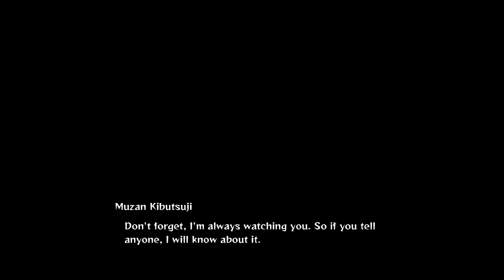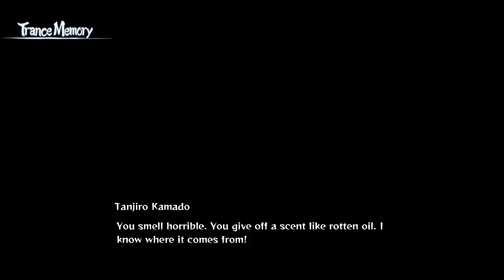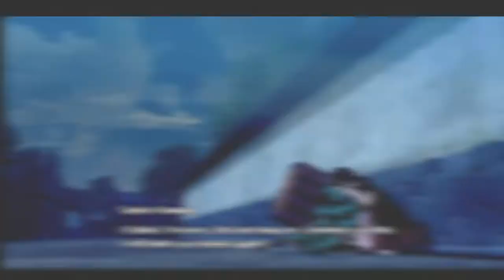Fighting The SWAMP DEMON In Demon Slayer…